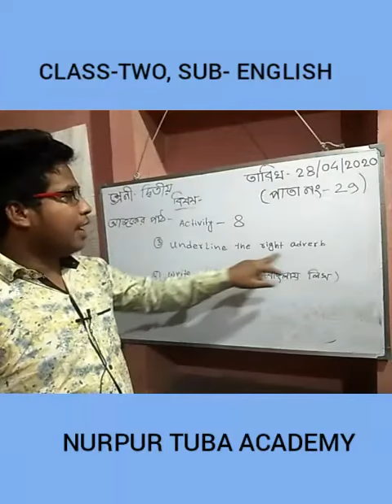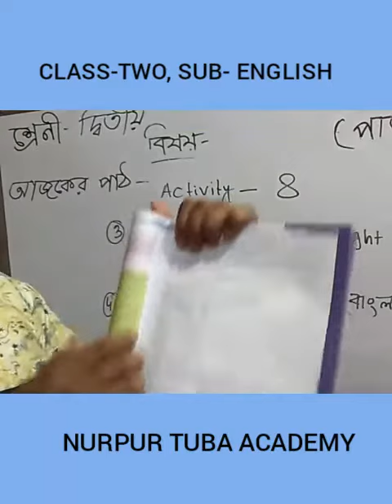ইংরেজি , ক্লাস নং- 6, তারিখ - 28/04/2020